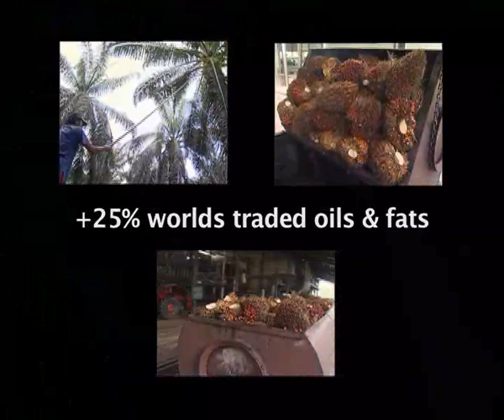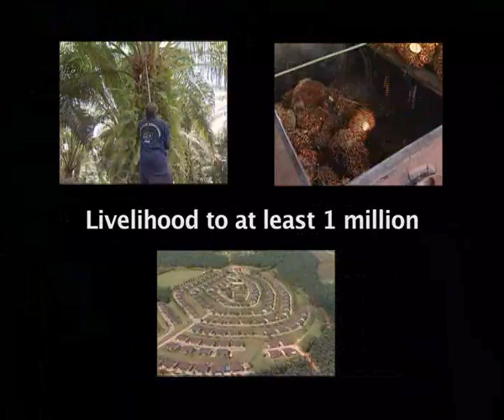Documentary on Sustainability of Malaysian Palm Oil Industry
Shows the sustainable practice by the Malaysian palm oil industry